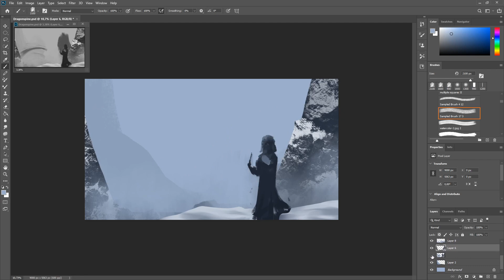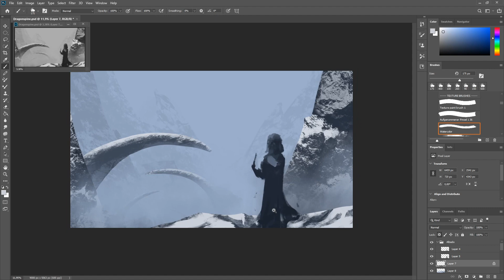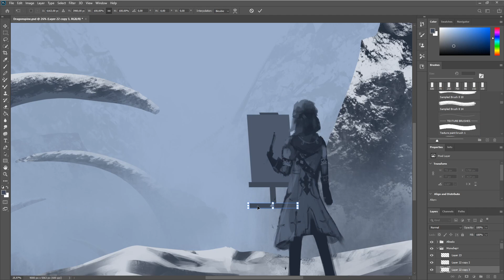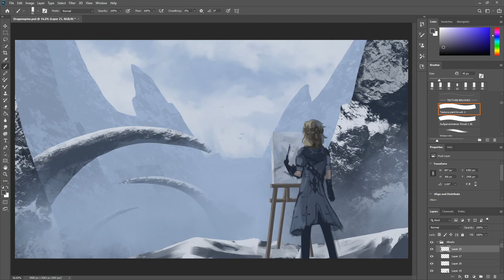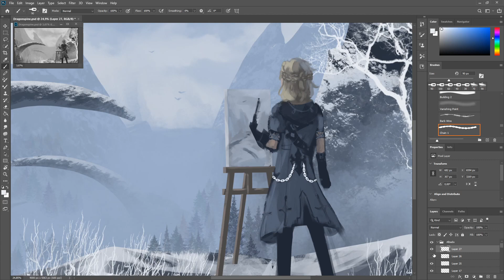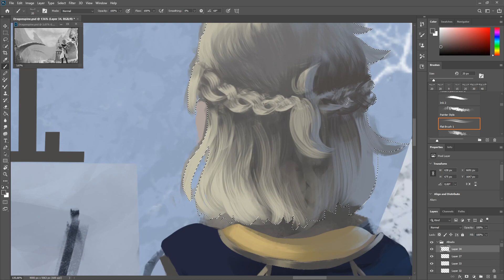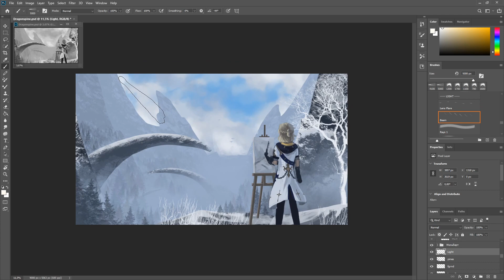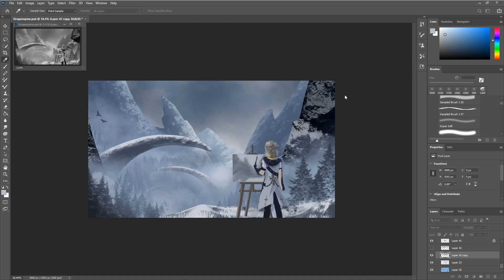"Dragonspine" [Albedo] - Photoshop Painting process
I will make a LIVE wallpaper soon